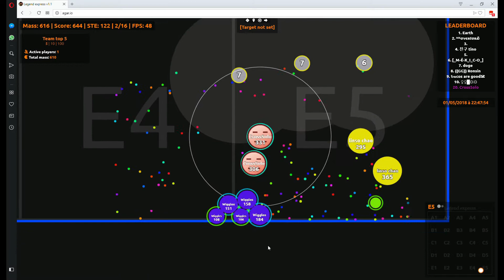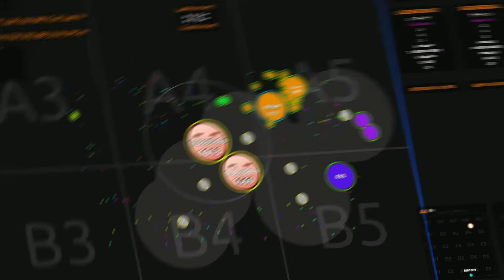Solo Mode ...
Not easy to play solo, and refuse ANY help AT ALL !!!